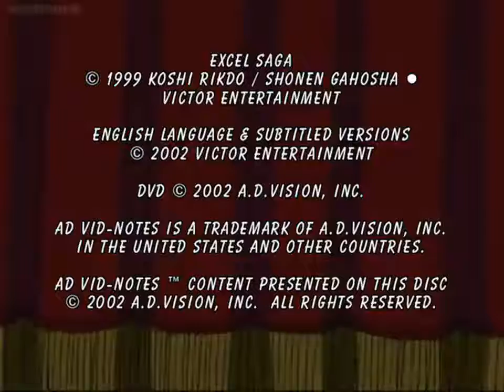Excel Saga Dub Ep14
Quack experimental anime